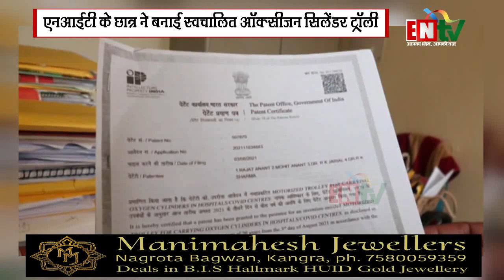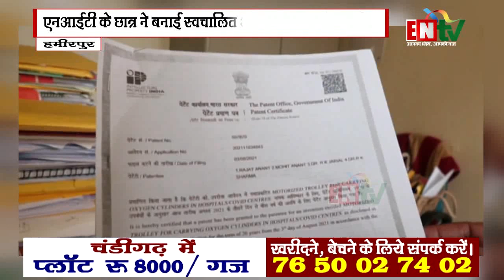उपलब्धि: NIT हमीरपुर के छात्र ने बनाई स्वचालित ऑक्सीजन सिलेंडर ट्रॉली